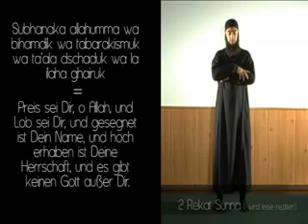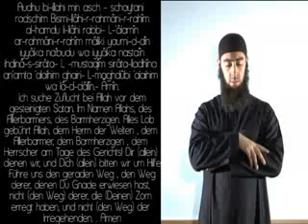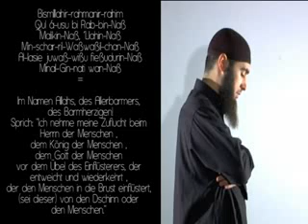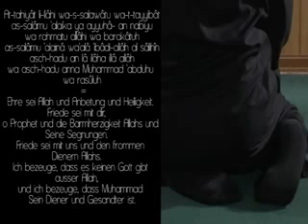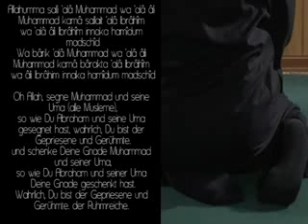Das Morgengebet Teil 1 von 2 - Islam Abu Dujana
Abu Dujana beschreibt das Morgengebet inschallah